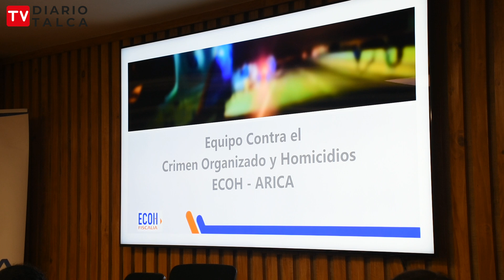Equipos ECOH de todo el país se reunieron en Talca para analizar tema del crimen organizado